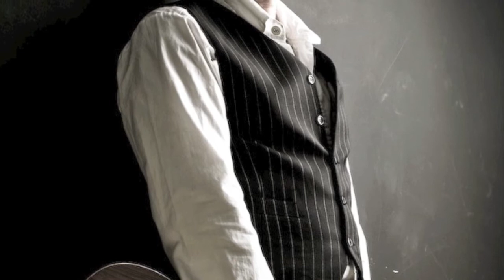Coffee Breaks Guitar Improvisation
LIttle impro on Coffee Breaks back up.